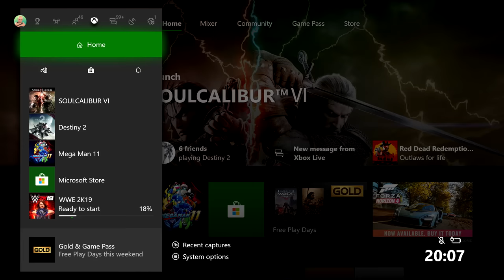BROKEN BRAINS, BROKEN GAME | Middle Earth: Shadow of War - SHADOW WARS